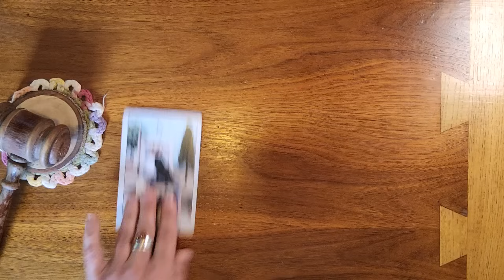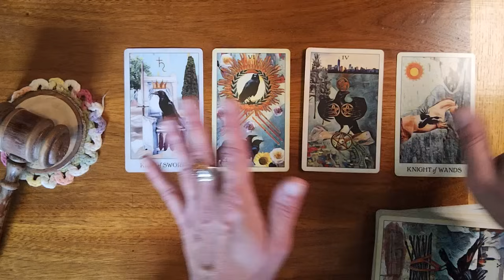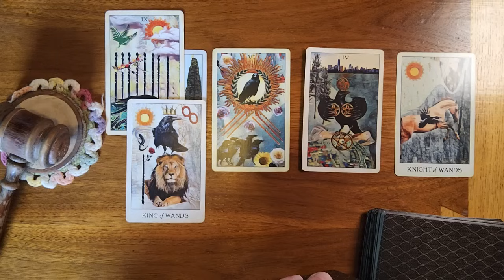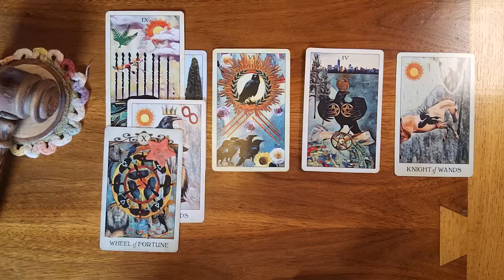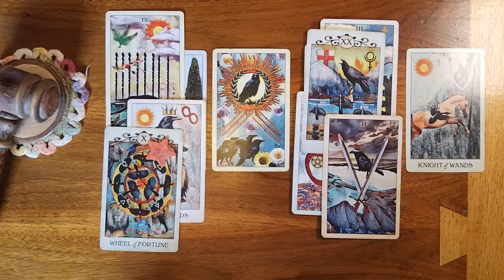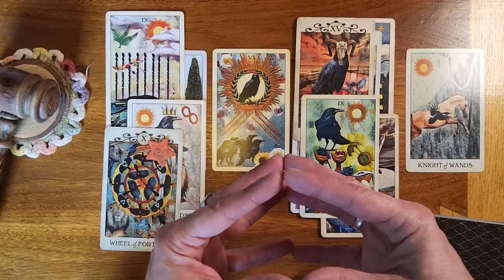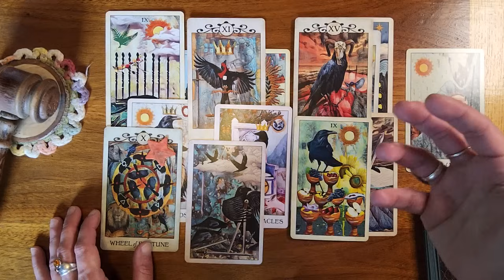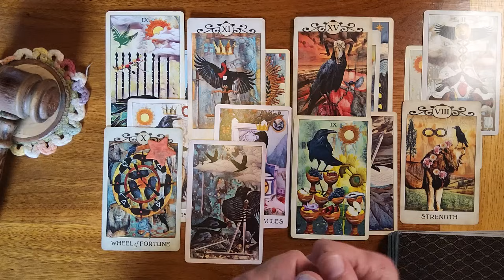Pisces ♓️ 🐟 They're really wanting to have a conversation about why things are so stuck right now